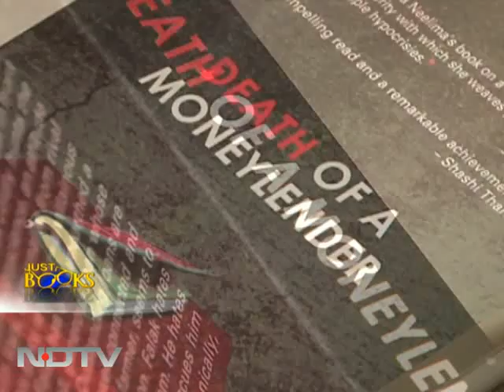Death of a Moneylender by Kota Neelima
Just Books: Journalist turned fiction writer Kota Neelima talks about her second novel Death of a Moneylender. It is the story about a young journalist who is assigned to a remote village where a moneylender is found dead, by an entire village united against injustice.